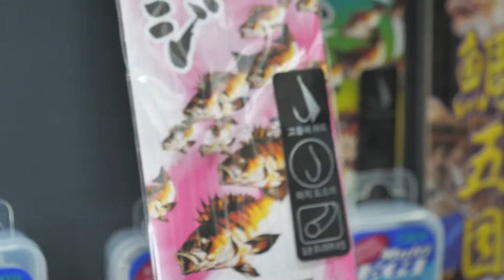[한국낚시채널FTV] 중국위해국제낚시용품박람회 "금호조침"